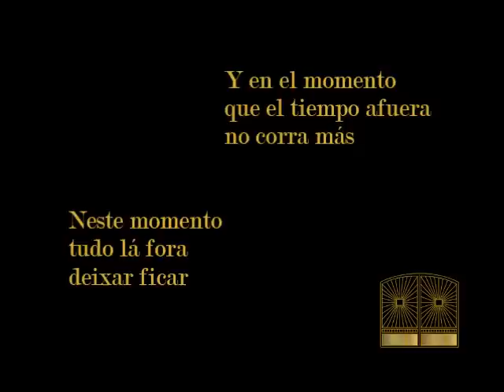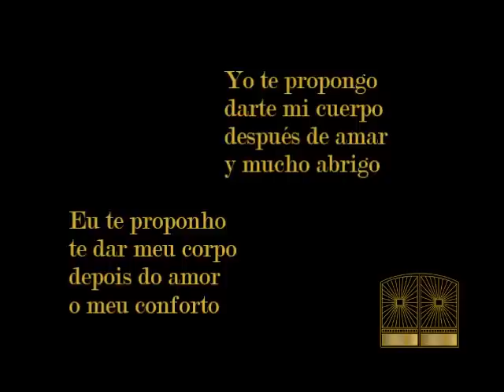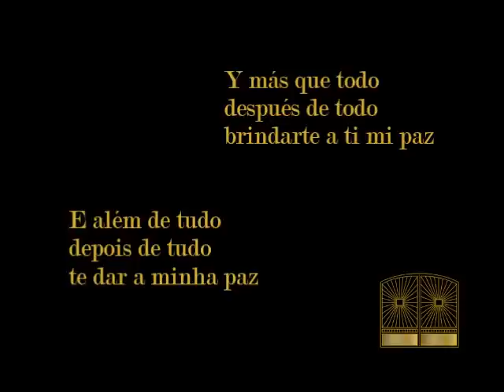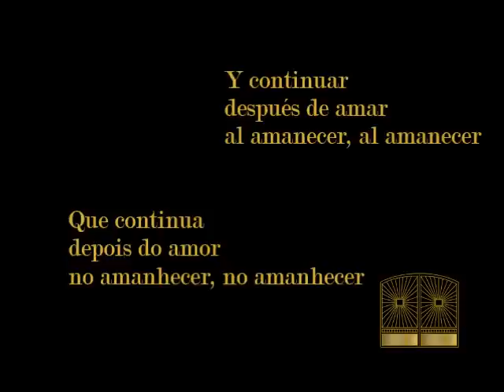Roberto Carlos Proposta Yo Te Propongo Pista Karaoke